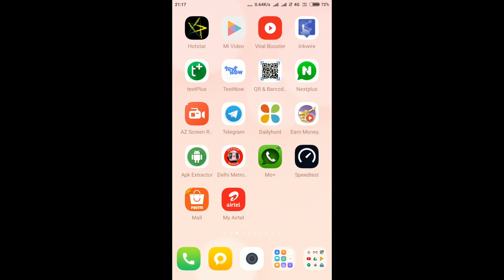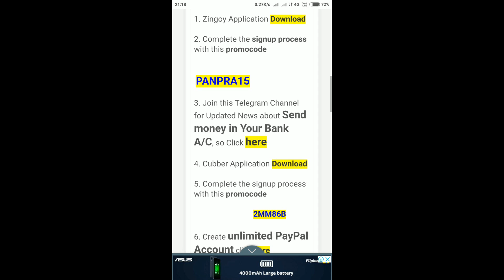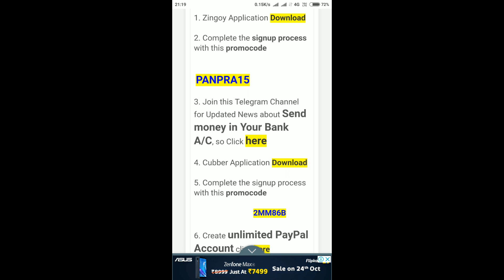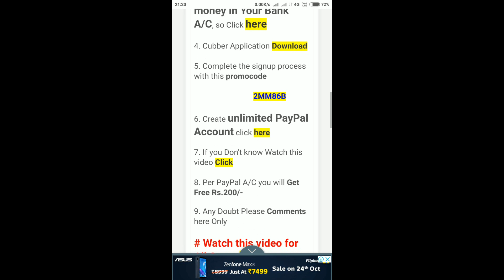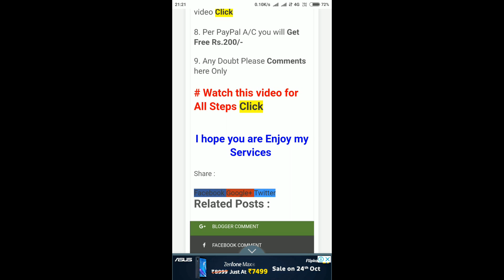Jio Loot, Recharge Rs.399 only in Rs.6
Jio Rs.399/- Free Recharge